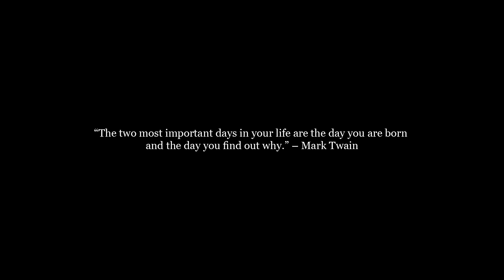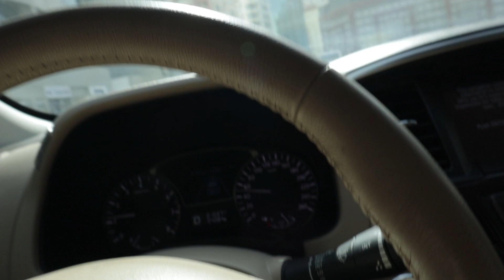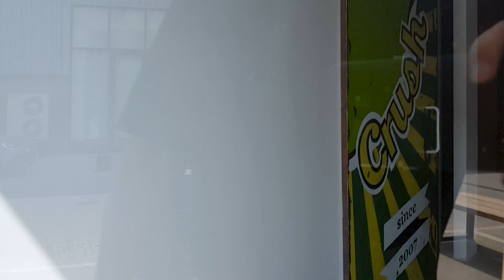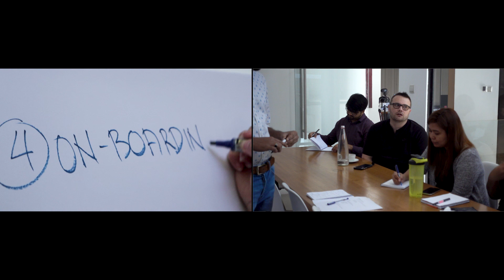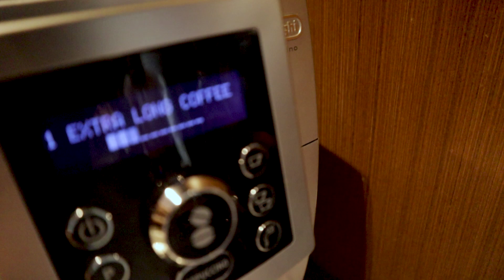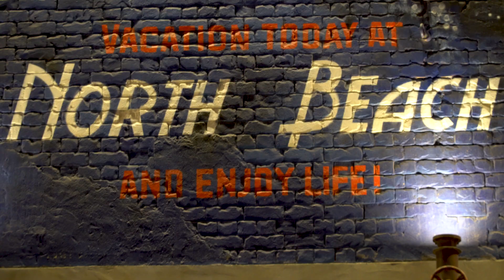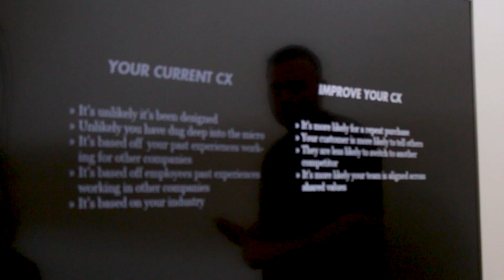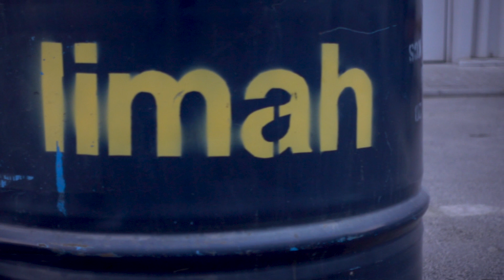FIND YOUR WHY - Motivation | Vlog EP. 002 | MONOPOLYOFONE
The Darkness of Mere Being - Love the Hustle - Episode 002

Sharing my thoughts on finding your Why? Why are you in business? Why do you get up in the morning? Figure that out and it changes everything for the better. In this episode, working with the team on our customer experience, hitting the gym at InnerFight, and ending the day at the beach.

My name is Jason Lewis aka Monopoly of One, and I am a Canadian entrepreneur living in Dubai. My vlog is about me growing my design firm LIMAH. It's considered one of the very best companies in Dubai, and I'll show you just how I did it. I also love film and film making so I explore that in my work. Hopefully I can inspire others to create a business they love or just simply create something they are passionate about. Future videos will focus on daily life, my personal growth and running a design studio in Dubai.